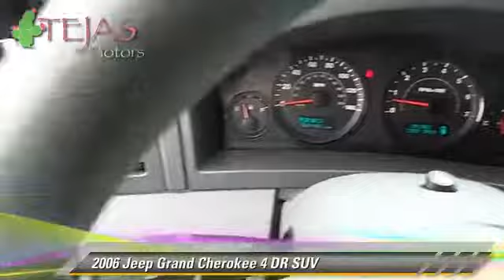Tejas Motors, Lubbock TX 79412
Tejas Motors

[DFIN:3:2953934:I:1876:2A2289E5:706347b248aba22209d83164a3ec7936]